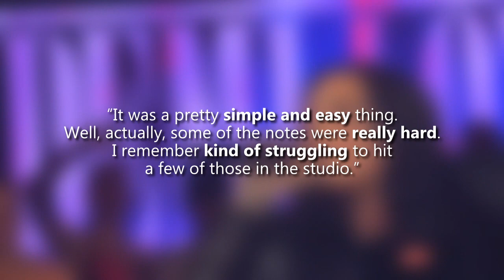Demi Lovato SHOOK Herself With Her OWN Vocals?! (2023 LIVE Sustained G#5)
Bringing together Demi's interview where she said she struggled to hit some high notes in the revamped Heart Attack 2023's version, but doing it flawlessly live, even surprising herself.